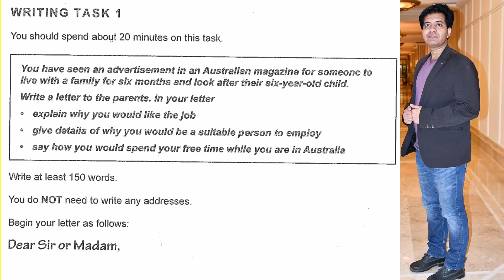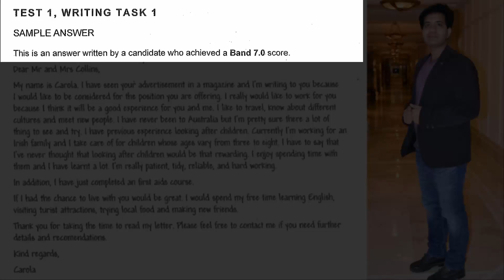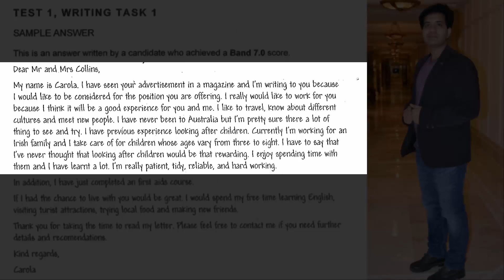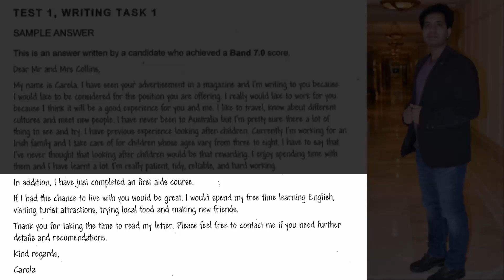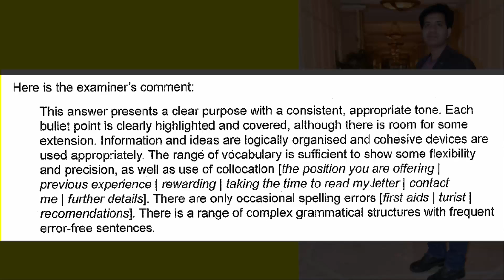GT IELTS WRITING || 7 BAND LETTER MODEL ANSWER || VERIFIED BY CAMBRIDGE